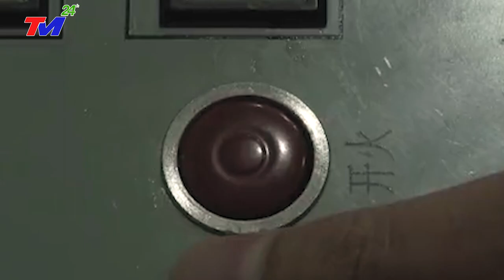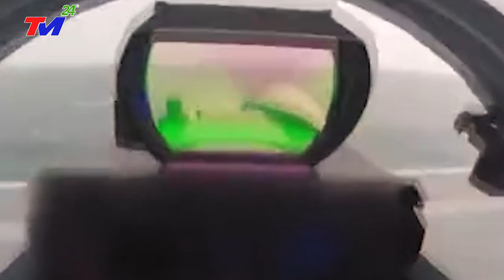HOAN HÔ - CHIẾN HẠM THẦN CHÊẾT HOA KỲ LAO RA. TÀU HẢI DƯƠNG 10 TQ Chạy TOÁN LOẠN